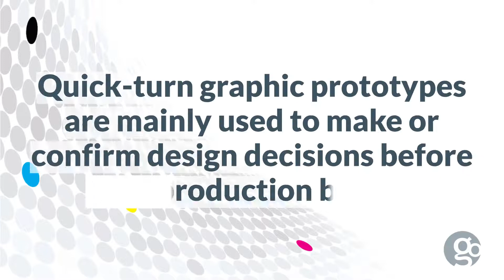What are rapid prototypes and do you need them?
In the printing industry, rapid prototypes result from quick design and producing full-scale graphic decals and overlays. These prototypes have a plethora of uses, but they aren’t always necessary. Still not sure if one is needed for your project?